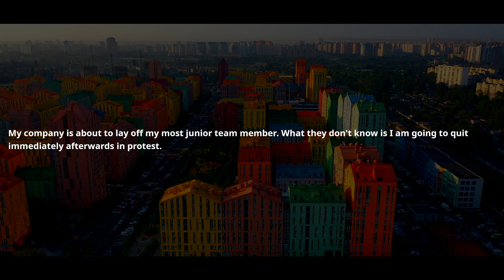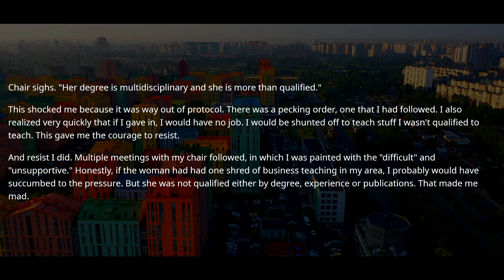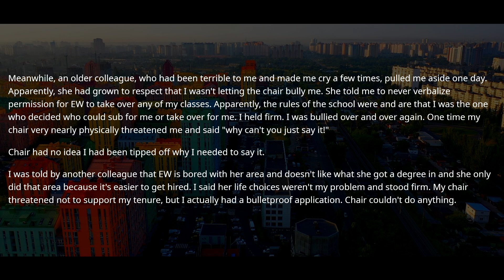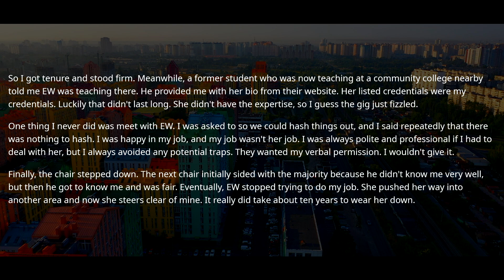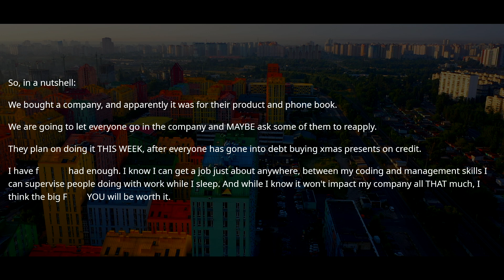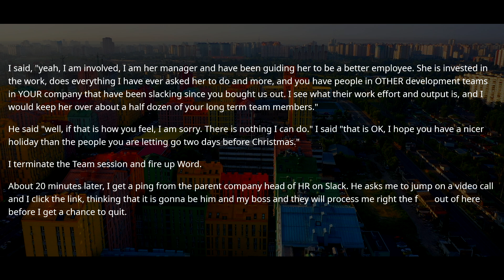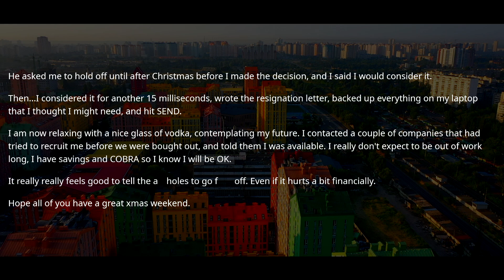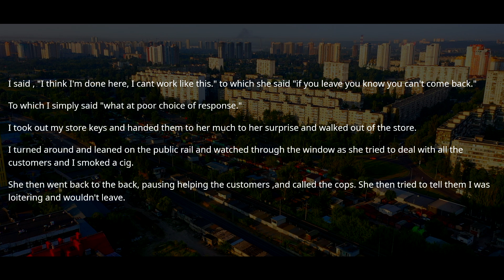Boss & HR Fired a Valuable IT Lady! I Was IT Director, I Saved EVERYTHING on My Laptop & Quit ! r/EP